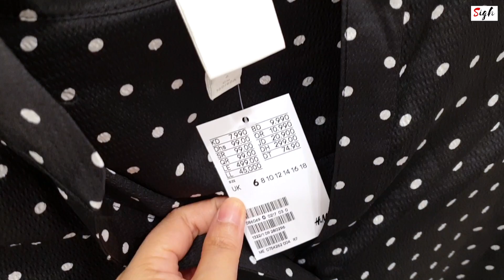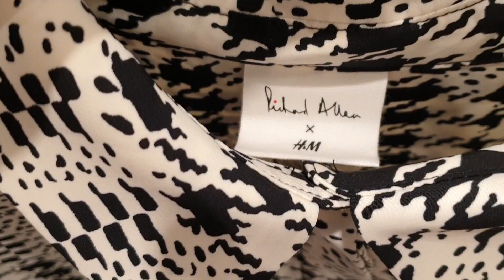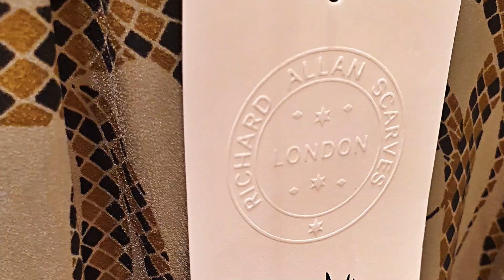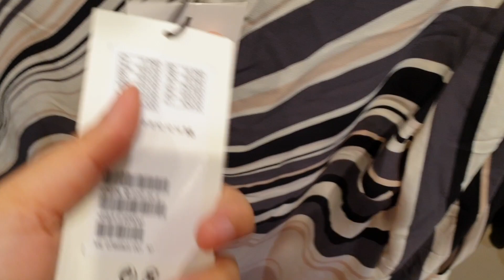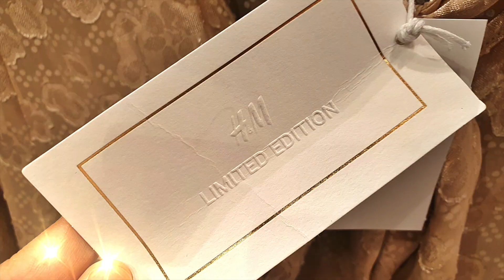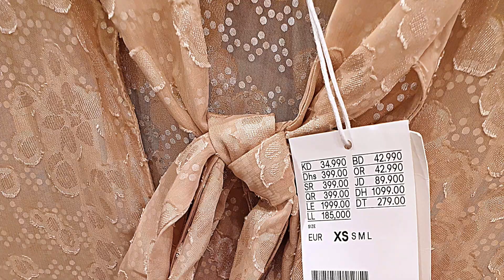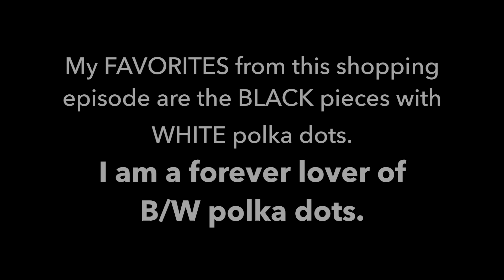H&M OCTOBER2019 Autumn Winter NEW Collection HM Ladies Fall Winter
Let's see what's in store at H&M OCTOBER2019 Autumn Winter NEW Collection HM Ladies Fall Winter

Hey there it's me Sigh! Your HM 2019 lady for HMOctober2019

Let's go shopping to H&M and let's see what's in store for H&M Fall Winter 2019 collection this September 2019 for the ladies.

This is an HMShopping episode showing collections from HMLadies and H&M Divided at an hmstore here in DohaQatar

H&M NEW October 2019 Autumn Winter Fashion Trend

Do come back for other fashion and shopping videos and also watch out for my October2019 What's in Store and trends of H&M.

SIGH